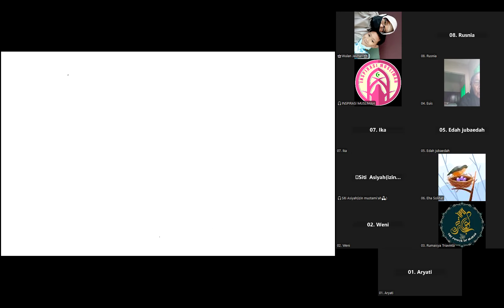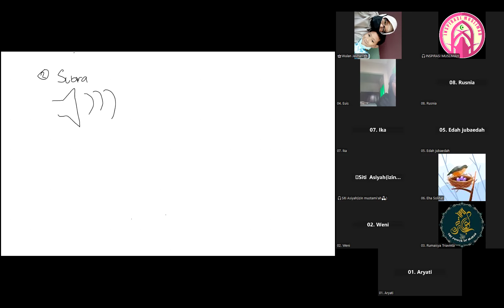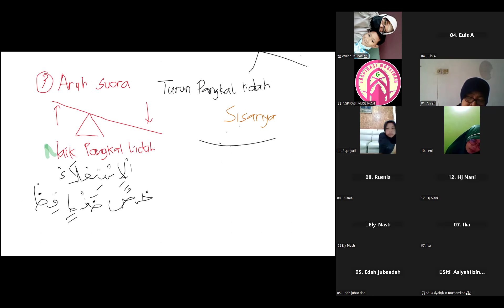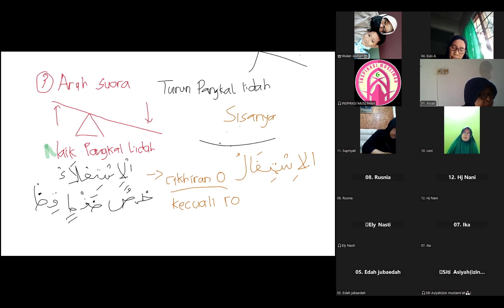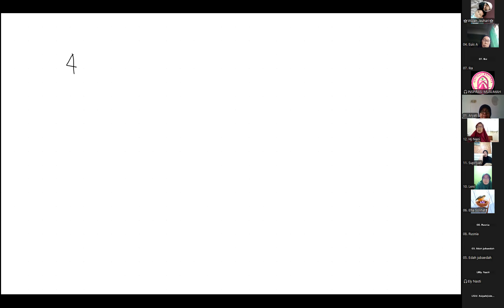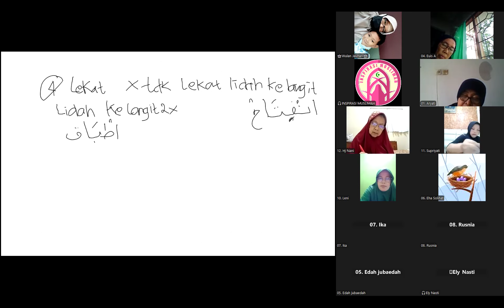Sifat Yang Tidak Mempunyai Lawan bersama Usatdzah Wulan Ummu Fawwaz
Tahsin Online Bersanad Metode Ummi (Kelas Umum/Free)